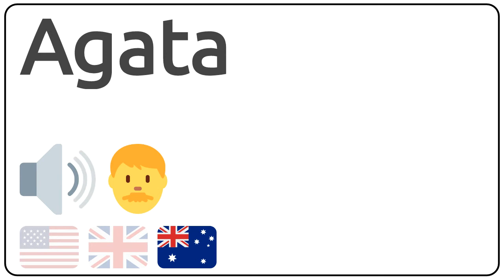How to pronounce Agata in english?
How to pronunce Agata in english
How to pronunce Agata in american accent 🇺🇸?
How to pronunce Agata in british accent 🇬🇧?
How to pronunce Agata in australian accent 🇦🇺?

Como se dice Agata en ingles?
Como se pronuncia Agata en ingles?